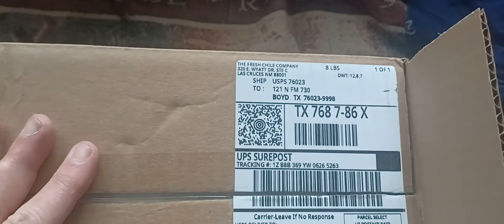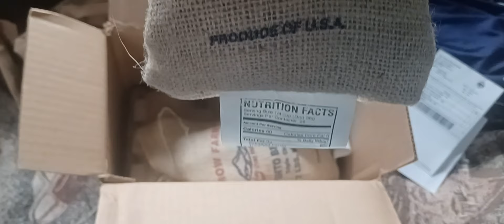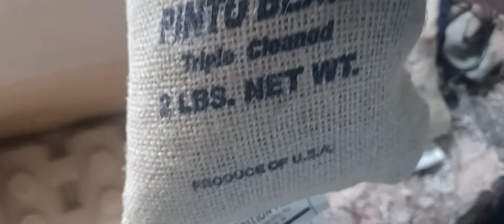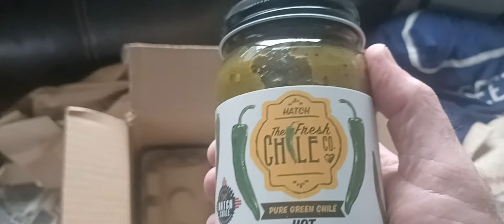MAIL CALL!! SENT BY ????